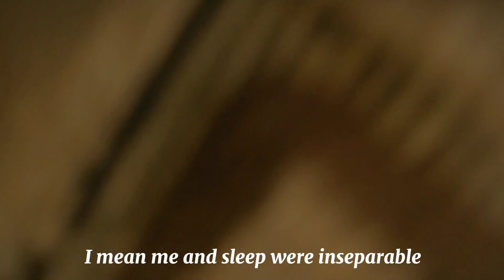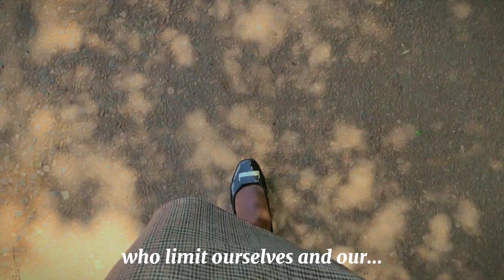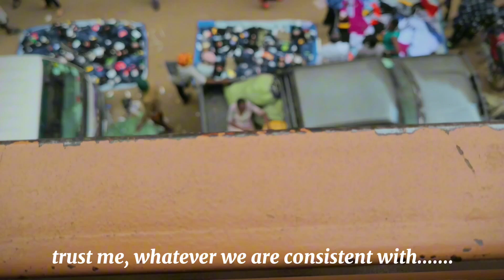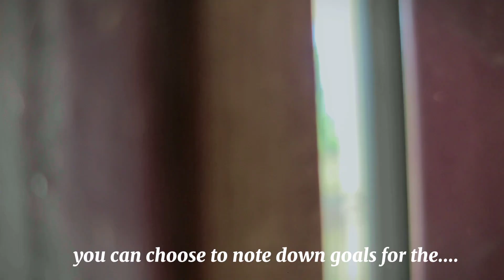"My year of Consistency" Lessons from a Former Slacker.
A serial procrastinator I was, stuck in a cycle of excuses and regret.But I knew I had more potential. So I committed to a year of consistency starting with tiny habits and a lotttttt. of imperfect progress 🤦 .Some days I failed,but I showed up again and again even with my utube journey. I am not the same person I was a year ago.Consistency has been a big step for productivity selfimpovement and personalgrowth .It's all messy not even close to perfection but it's worth it for every big

now, in my twenties🤔🤔, I realize it takes not only a single take but more takes
personally have had consistency struggles. in my personal projects,in reading my Bible in my relationships... but this year, tables are turning. So far so good.

and that's when consistency comes in🥺🥺🥺
how I am getting disciplined in my 20s..